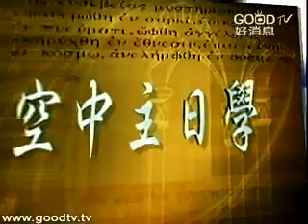空中主日學~新約精讀~羅馬書(15)~五：1-6